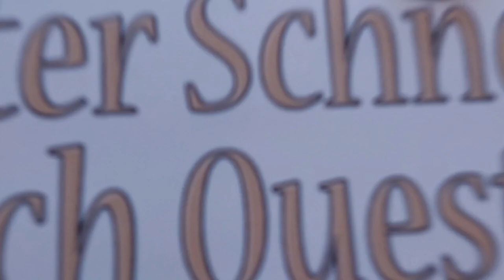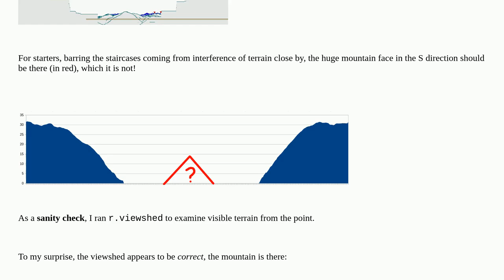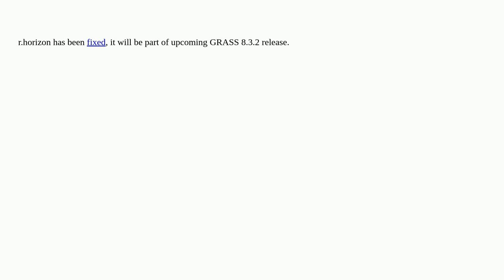Gis: GRASS r.horizon returns nonsense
GRASS r.horizon returns nonsense

A special thanks goes out to the community

  grass-gis dem elevation